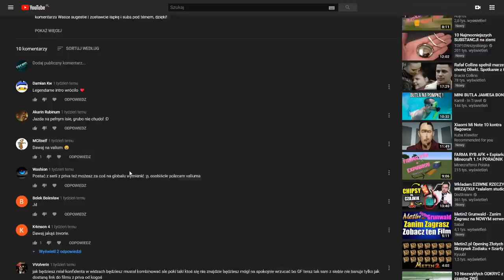SUPER KAMIENIE, ULEPSZANIE I OTWIERANIE ŁUPÓW KRÓLEWSKICH - [#05] METIN2.PL ETOLIN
Czy dzisiaj miałem szczęście i dropłem coś fajnego ze skrzynek z eventu schwytaj króla? Sprawdźcie sami :)

► Tu możesz mnie wesprzeć, z góry dziękuję!
► Mój drugi kanał do privów ☛ Link na Facebook'u
► Chciałbyś szybciej kolejny film ☛ Łapka w górę!

'Let's Play Metin2.PL Surą WP do 120 lv na serwerze Etolin'

 ☛ W tle:
Sountrack z gry Metin2